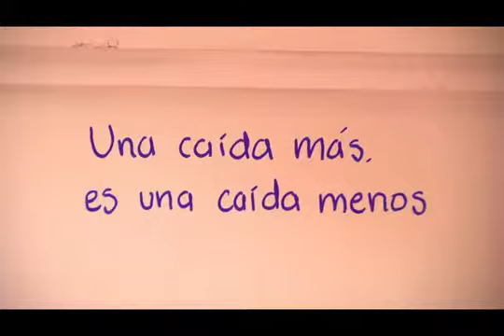Como dice el dicho -Una caida mas es una caida menos- PARTE 2